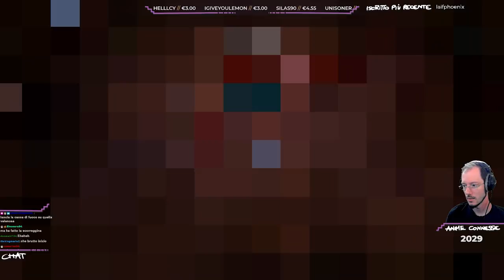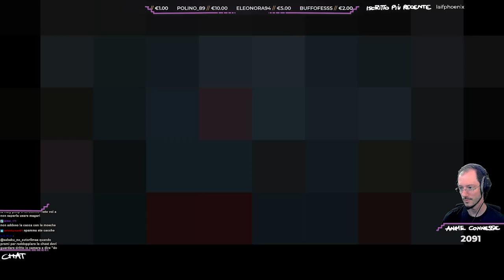"DiarreAngeli" - TBoI: Repentance w/Sabaku, Spirito dell'Arcade EXTRA #47